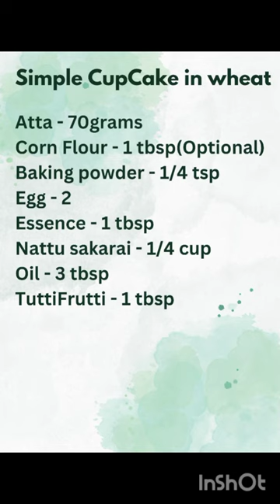🧁Simple Cupcake🌾in wheat...chumma try panunga mommies...